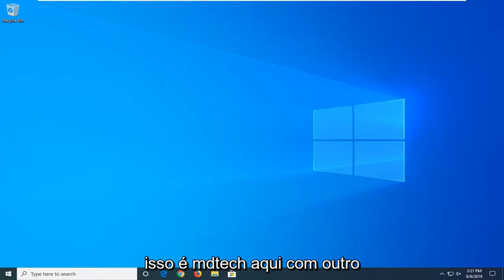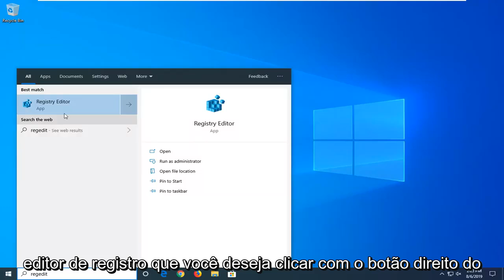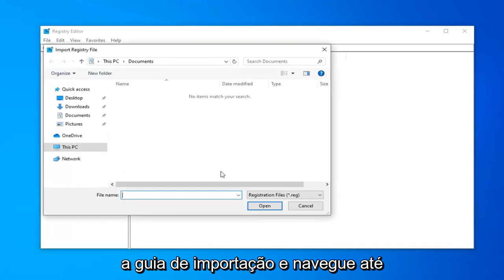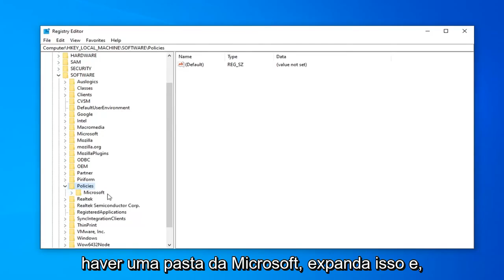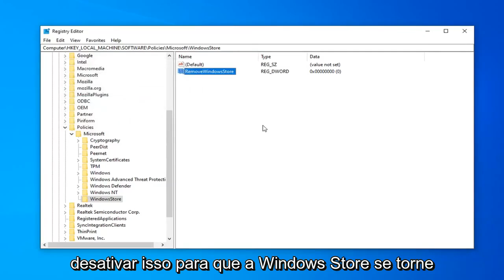Como desativar a Microsoft Store Windows 10?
Como desativar os aplicativos da Microsoft Store no Windows 10 e no Windows 11 [Tutorial]

Vimos como desabilitar as atualizações automáticas de aplicativos no Windows 10/8. Se você não tiver nenhum uso para a Windows Store e nunca usar nenhum aplicativo da Windows Store, poderá, se desejar, desabilitar o acesso ou desativar a Windows Store no Windows 10/8.1, usando o Editor de Diretiva de Grupo.

A Microsoft Store, que é facilmente acessível em seus computadores que executam o Windows 10, hospeda vários aplicativos e está no mesmo nível das lojas de aplicativos que você obtém de sistemas operacionais móveis, como Android e iOS. De fato, para algumas coisas, a Microsoft Store é ainda mais impressionante, pois você pode usá-la para contratar ou comprar filmes, jogos, bem como para todas as suas necessidades de entretenimento.

Todos os aplicativos padrão que você obtém com o Windows 10 são da Microsoft Store. Você pode optar por desabilitar esses - e todos os outros aplicativos que você tiver a chance de instalar da Microsoft Store - no Editor de Diretiva de Grupo Local, se desejar.

Se você desabilitar os aplicativos da Microsoft Store, significa que não poderá instalar nenhum dos aplicativos que já baixou ou deseja baixar no futuro da Microsoft Store. Lembre-se de que é possível instalar aplicativos de fora da Microsoft Store se você tiver essa opção habilitada no aplicativo Configurações no Windows 10. Você ainda poderá instalar qualquer aplicativo de fora da Microsoft Store com essa opção habilitada .

O tutorial a seguir demonstra como habilitar ou desabilitar os aplicativos da Microsoft Store ao usar uma versão do sistema operacional Windows 10.

Problemas abordados neste tutorial:
desabilitar microsoft store windows 10 home
desativar microsoft store windows 10 pro
desabilitar a política de grupo do windows 10 da microsoft store
desabilitar o registro do windows 10 da microsoft store
desabilitar o aplicativo da loja da microsoft
desabilitar a loja da microsoft no windows 10 pro por meio da política de grupo
desabilitar a inicialização da loja da microsoft
desabilitar a política de grupo do microsoft store windows 10 pro
desabilitar o pop-up da loja da microsoft
desabilitar o windows 10 da loja da microsoft
desabilitar a política de grupo da microsoft store windows 10
como desabilitar o windows 10 da loja microsoft
desabilitar o serviço de instalação da microsoft store